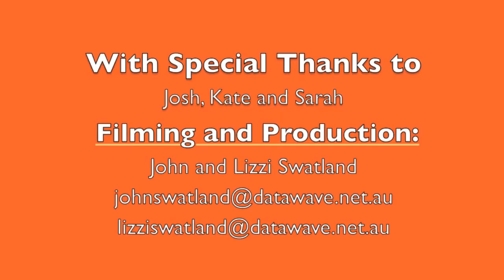Mama Joy Rap 03 - God Loves Me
Filmed and recorded in Wondai, Queensland Australia on April 15th 2013.

20130415